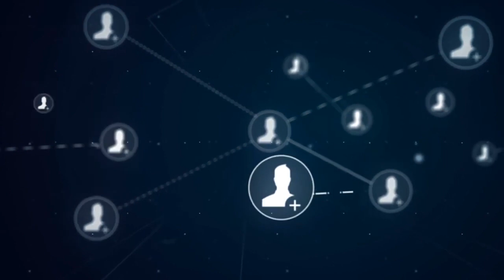Avoir du succès : Comment développer ton mindset pour réussir ?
Dans cette vidéo nous allons voir ensemble comment avoir du succès et comment développer le mindset de la réussite. Beaucoup d'entrepreneurs qui débutent veulent savoir comment réussir. C'est une question que j'entends souvent chez les personnes. Rien n'est sûr dans la vie, mais si tu fais tout ce qu'il faut pour réussir, alors tu réussiras. Tu devoir modifier ton mindset entrepreneur pour avoir du succès dans ta vie. cela par le fait de changer ton environnement. Si jamais tu es uniquement entouré par des personnes négatives, cela va forcément t'influencer.

bon visionnage !

▬▬▬▬▬▬▬▬▬FORMATION OFFERTE▬▬▬▬▬▬▬▬▬▬▬

▬▬▬▬▬▬▬▬▬ MES COACHING ▬▬▬▬▬▬▬▬▬▬▬▬

▬▬▬▬▬▬▬▬ MES OUTILS ▬▬▬▬▬▬▬▬▬▬▬▬▬▬▬▬

▬▬▬▬▬▬▬▬▬▬▬▬ Témoignage client ▬▬▬▬▬▬

▬▬▬▬▬▬▬▬▬▬▬▬ LIENS ▬▬▬▬▬▬▬▬▬▬▬▬